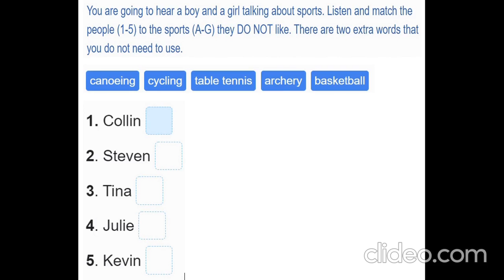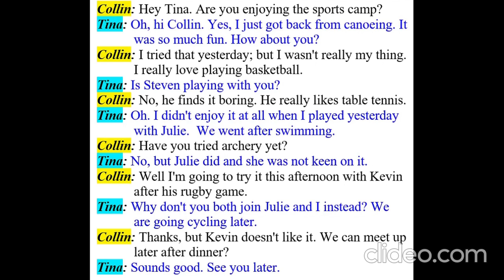SM Unit 4 Listening